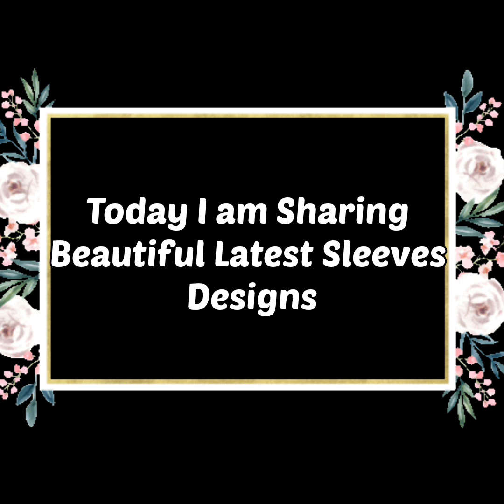50 Latest & trendy sleeves designs|| Beautiful & Stylish designs 2021|| Sleeves designs for girls